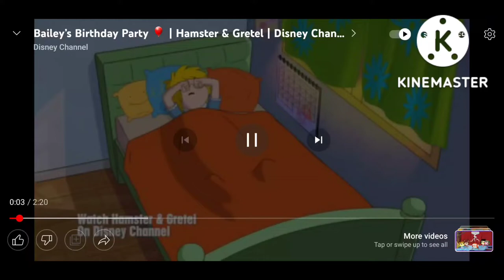Hamster and Gretel My Best Friend Bailey's Brithday